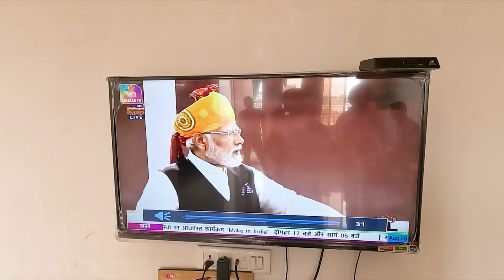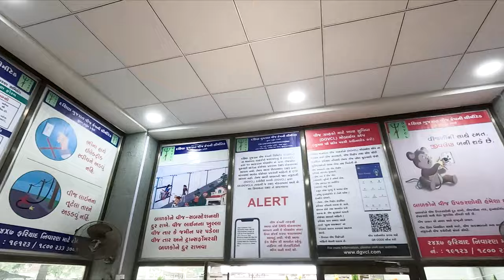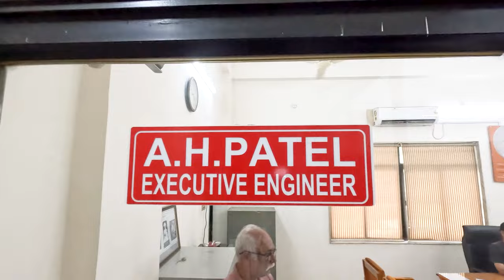Dgvcl Bardoli Division Office Visit By Khushi Tejani